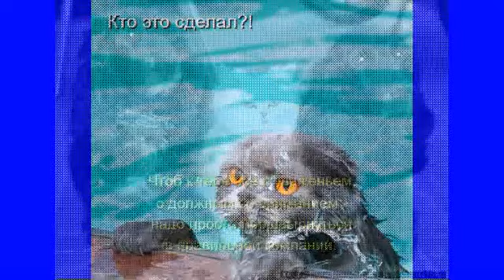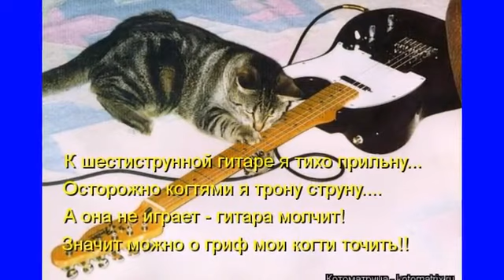ОДИН ДОМА ( КОШКИ )